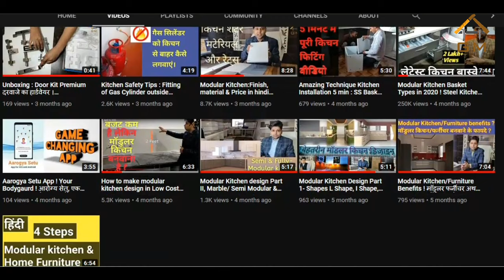Modular Kitchen basket types Tandem box/innotech? Best Brands, Price in indian in 2020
Topic is " What is Tandem box or innotech kitchen drawers ? Best Brands, Price in indian in 2020"

Best Chimney 2020 (Faber Chimney can be bought online & Installation can be booked on the centralized toll free number 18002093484

My Faviourate Amazon Products

Hi Friends, Today we will discuss about innotech or tandem box kitchen drawer system. These are latest kitchen drawers that are used instead of ss wire baskets for large size drawers and smooth running.
Due to heavy mechanism it is capable of handling more weight as compare to telescopic channels.
In todays video we will understand about various Innotech in india, best brands in india ,price range and related information.

18. Basic information before buying Gas Burner in India. Best Gas stove or cooktop in Indian 2020
19. Bajaj Flora 3L Instant Water Geyser. Best Water Geyser in India 2020 I Unboxing & Features